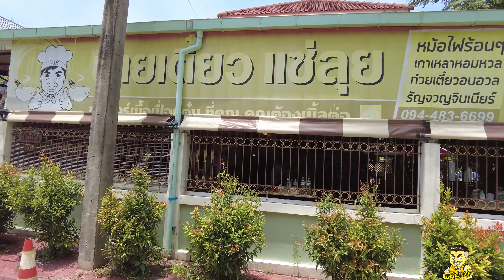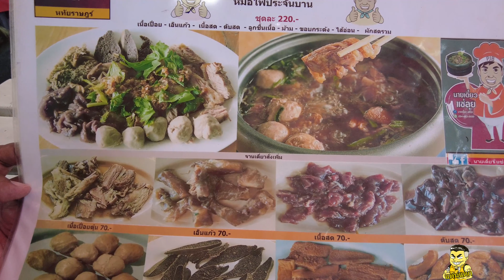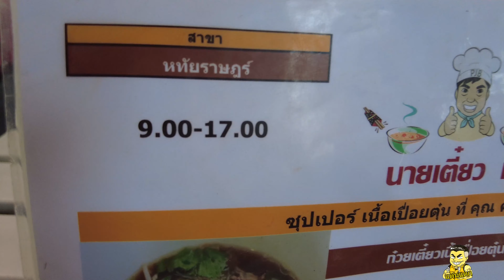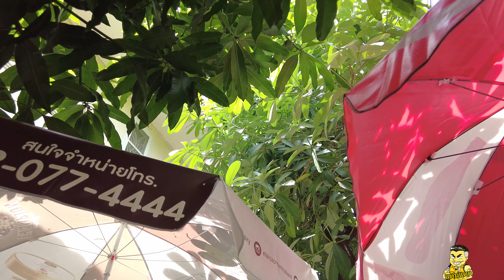ร้านลับแอบในซอย เนื้อตุ๋นดีมากกก (นายเตี๋ยว แซ่ลุย) - แดนแดก Ep.55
ไปเจอคนแนะนำร้านนี้  เลยลองมาตามดูบ้าง  สรุปว่าชอบมาก เพราะ เนื้อตุ๋นที่นี่ดีจริง จริงๆ ชอบทุกอย่างเลย  น้ำซุปก็ปรุงรสมาในแนวที่ชอบ  ดูทางมากันดีๆ หาร้านเจอแน่นอน

ช่วงนี้จะพยายามไปแนะนำร้านของเพื่อนๆ ที่บอกกันเข้ามานะครับ
หลายๆคนได้รับผลกระทบจาก เหตุการณ์ช่วงนี้ ผมก็อยากจะช่วยแนะนำร้านให้เป็นที่รู้จัก  ใครมีร้านเด็ดๆก็แนะนำกันเข้ามานะครับ
ขอบคุณทุกคนมากๆ ที่เข้ามาดู  ทุกอย่างผมทำคนเดียวทั้งหมด ก็ลองผิดลองถูก ทำมาให้ดูกันเรื่อยๆนะครับ   ขอบคุณที่ติดตามกันมานะครับ
รึไปเยี่ยมในเพจ ก็ได้เช่นกัน นะ

กำหนดเวลาปิดเปิดและการให้บริการ
เวลาทำการ (Open and Close Time)
ร้าน นายเตี๋ยว แซ่ลุย
วันจันทร์ - วันอาทิตย์  MON - SUN 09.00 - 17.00 น.

คลิปนี้ ถ่ายด้วย Dji Pocket2 ตลอดคลิปครับ